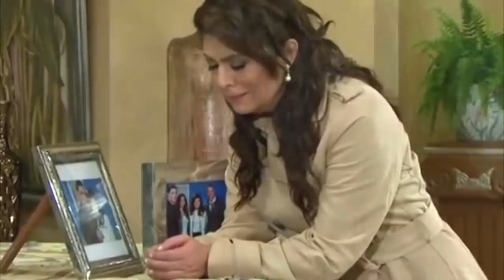Triunfo Do Amor 30/04/2021 - Hoje 30 de abril SEXTA-feira - Resumo do capítulo 120 Completo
Triunfo Do Amor 30/04/2021 Resumo completo. Resumo da novela Triunfo Do Amor 30 de abril de 2021. Triunfo Do Amor sexta Feira.  Triunfo Do Amor 30/04/21.

Confira tudo o que vai acontecer amanhã em Triunfo Do Amor. Resumo Sem Cortes.

Maria expulsa Vitória de sua casa e pede para que a mulher a esqueça, pois nunca teve uma mãe e agora sabe que nunca terá.
Vitória implora de joelhos.

Bernarda conversa sozinha amaldiçoando Vitória e jura que jamais permitirá que sua inimiga e Maria fiquem juntas, para não serem felizes.

Maria fala que não deseja ver Vitória daquele jeito, mas nada do que ela faça fará com que as maldades que ela fez sumam e pede para que Vitória considere sua pequena Maria, MORTA.

Resumo Completo de Triunfo Do Amor do dia 30 de abril.

Triunfo Do Amor 30/04/2021 sexta-Feira capítulo 120

Resumo da Chamada Triunfo Do Amor 30/04

Resumo da novela do SBT Triunfo Do Amor.

Triunfo Do Amor resumo diário com imagens

Telenovela Triunfo Del Amor